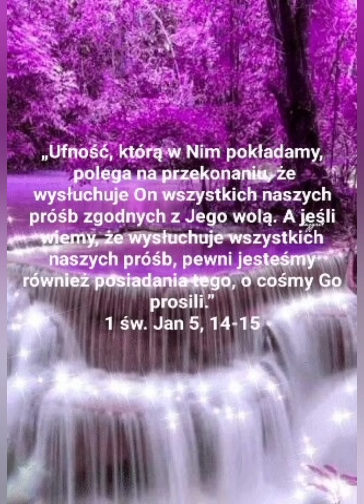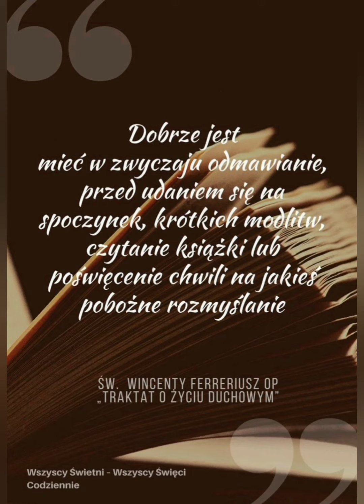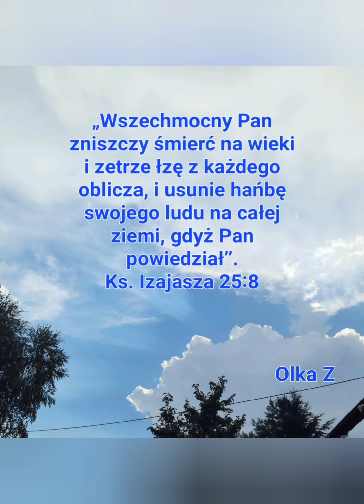🙏🌹Panie oddaję się tobie , błogosław nam na ten nowy dzień. 🌹🙏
🙏🌹,,Życie me oddaję Tobie"🌹🙏

 Zespół Alleluja